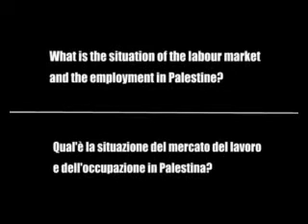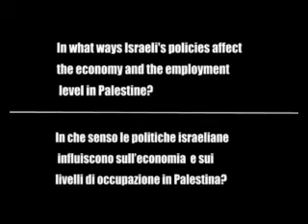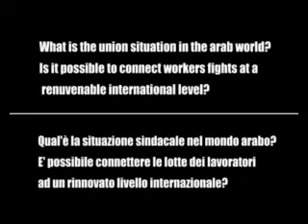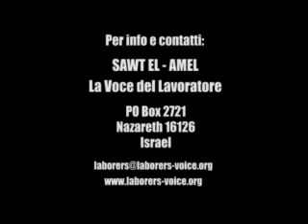Palestina: il lavoro sotto occupazione. Intervista al sindacalista palestinese Wehbi Badarni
Intervista di Silvia Tagliabue.
Mi chiamo Wehbi Badarni, sono il segretario di Sawt el-Amel, che significa La Voce del Lavoratore. Si tratta di un sindacato attivo tra i lavoratori palestinesi che vivono nella palestina storica del '48, l'attuale Israele. Lobiettivo di questo sindacato è quindi quello di organizzare i lavoratori palestinesi in quest'area, lottare per i loro diritti e fornire loro assistenza legale.
A partire dagli accordi di Oslo, la situazione della classe lavoratrice in Palestina è notevolmente peggiorata. E anche dopo la seconda Intifada, quando Israele ha chiuso la Cisgiordania e la Striscia di Gaza, la maggior parte dei palestinesi è diventata ancora più povera. Di fatto non c'é lavoro e quando c'è, non vi è nessun referente cui rivolgersi per far valere i propri diritti.
Per quanto riguarda invece i Palestinesi che vivono in Israele, molte aziende private o statali impediscono l'accesso al lavoro alla manodopera araba: per esempio, i palestinesi non possono lavorare nelle compagnie dell'elettricità, nelle aziende telefoniche, negli aeroporti, nei porti, perchè secondo Israele si tratta di luoghi protetti da segreto di Stato. Inoltre molti datori di lavoro assumono personale solo dopo che ha svolto il servizio militare e come si sa, i palestinesi che vivono in Israele sono esclusi dal servizio militare nell'esercito israeliano.
I lavoratori di Gaza e della Cisgiordania hanno salari molto bassi, 3-4 dollari al giorno, perchè l'economia è paralizzata. Sono costretti ad accettare questa situazione di sfruttamento perchè con il muro e il blocco israeliano non solo non c'è lavoro, ma non c'è neppure la possibilità di muoversi per andare a cercarlo altrove.
Israele controlla completamente la vita economica dei palestinesi che risiedono in Israele e ha un controllo totale sulla striscia di Gaza e in Cisgiordania non solo per quanto riguarda l'economia, ma anche nell'accesso alle risorse a cominciare dall'acqua.
Esiste un sistema di discriminazione contro i Palestinesi che sono rimasti nella loro terra, che risale alla fondazione dello Stato di Israele, nel 48. Gli israeliani hanno sviluppato lindustria e leconomia per se stessi, escludendo i cittadini arabi. Vi faccio un esempio di questa discriminazione. Nellaprile del 2009, lazienda delle ferrovie Israeliane ha deciso di licenziare tutti i lavoratori arabo palestinesi, sebbene cittadini di Israele, dicendo che chi non aveva prestato servizio militare nellesercito israeliano non poteva lavorare nelle ferrovie dello stato. E così sono stati lasciati a casa dalloggi al domani 120 lavoratori palestinesi. Noi abbiamo iniziato una lotta e abbiamo intrapreso anche unazione legale per tutelarli. In questo momento stiamo ancora attendendo lesito del Tribunale del Lavoro.
Vi faccio un altro esempio: il proprietario di un albergo israeliano, nel quale prestavano servizio molti lavoratori palestinesi provenienti dai villaggi arabi di Israele, aveva chiesto al direttore del personale di fare in modo che i lavoratori non parlassero tra loro in arabo, perché questo dava fastidio a lui e alla clientela.
Di fronte ad un rifiuto, il padrone ha licenziato tutti i lavoratori. Noi abbiamo organizzato una serie di manifestazioni davanti allalbergo e dopo una settimana il proprietario ha fatto marcia indietro e li ha riassunti tutti. Quindi, quando parlo di sistema di discriminazione non intendo episodi sporadici, ma di una situazione costante.
Il sindacato ufficiale, la Histadrut, è parte integrante della politica israeliana.
Già prima della fondazione dello Stato di Israele, ancora sotto il mandato britannico, la Histadrut ha fatto di tutto per spezzare il movimento sindacale palestinese. Il punto è che la Histadrut non ha mai fatto nulla per difendere i diritti e gli interessi dei lavoratori palestinesi. Nel 1976, quando il governo israeliano intraprese una massiccia confisca della terra dei contadini palestinesi che vivevano nella zona intorno a Nazareth, la Histadrut distribuì un volantino che diceva che se un lavoratore arabo avesse preso parte alle proteste e allo sciopero generale contro la confisca delle terre non sarebbe stato difeso da eventuali ritorsioni dei padroni. E questo lo affermava quello che dovrebbe essere il sindacato di tutti i lavoratori che stanno in Israele!
Questo è accaduto di nuovo nel 2000, durante la seconda Intifada, quando i lavoratori palestinesi dIsraele parteciparono agli scioperi generali in solidarietà alla sollevazione nei territori occupati. La Histadrut non fece nulla per proteggerli dalla repressione e dai licenziamenti attuati dai padroni in accordo con lautorità israeliana.